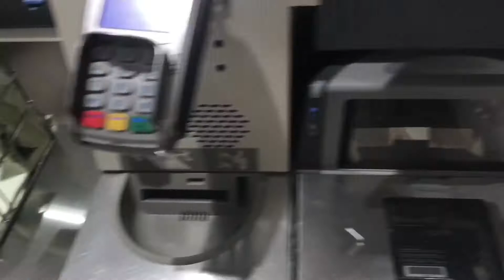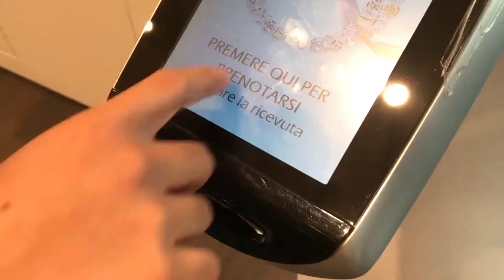Kelvin John VLOGS - May pa-SORPRESA si Mayor! Simpleng 25th year anniversary celebration!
Simple 25th yr ANNIVERSARY CELEBRATION ni Momshie at Popshie! MASAYA TO!